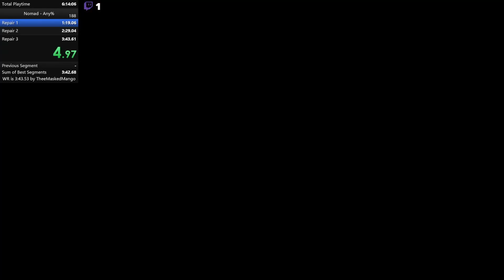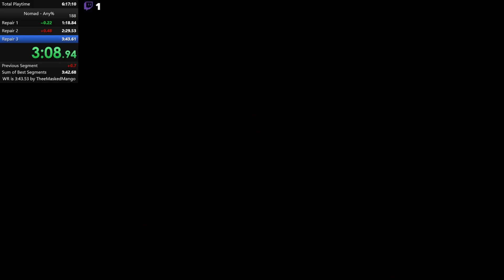NOMAD - ANY% 3:43.01 [former WR]